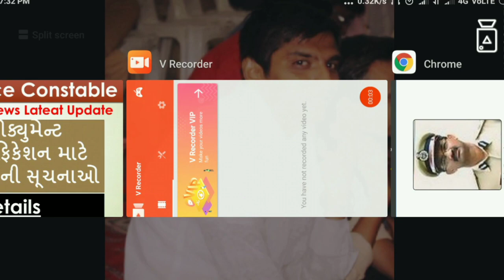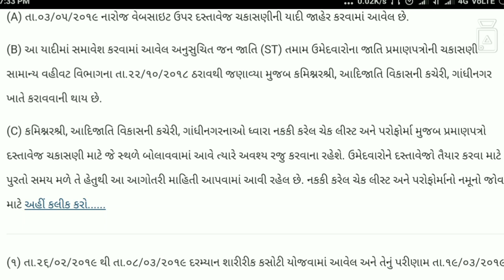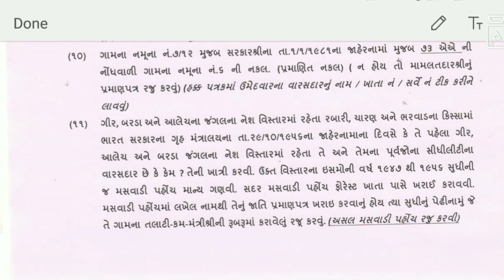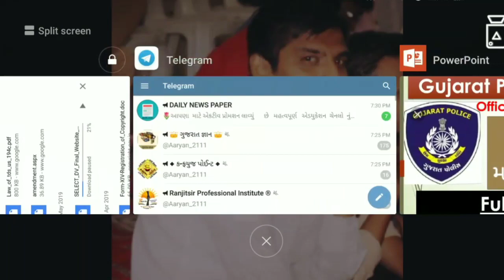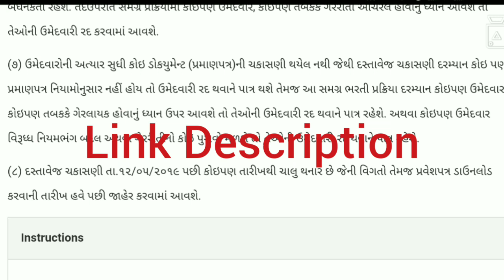LATEST NEWS GUJARAT POLICE CONSTABLE DOCUMENT VERIFICATION MATENI MAHATAV NI SUCHNAO OFFICIAL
Gujarat police constable latest news below link click

પરીક્ષાની તૈયારી કરવા અમારા અન્ય ગ્રુપ સાથે જોડાવવા નીચની લિંક પર ક્લિક કરો અને જોડાવ અમારા ગ્રુપ સાથે ...